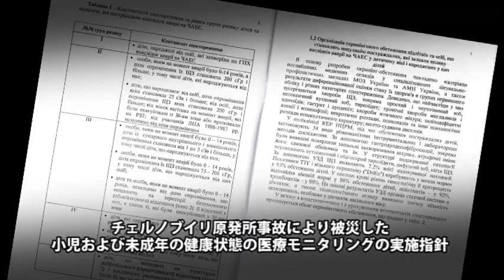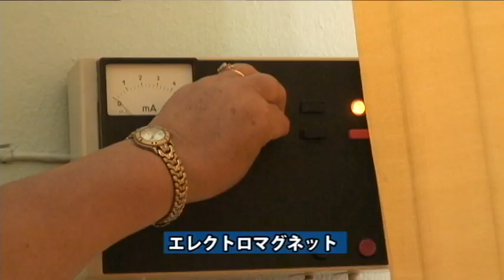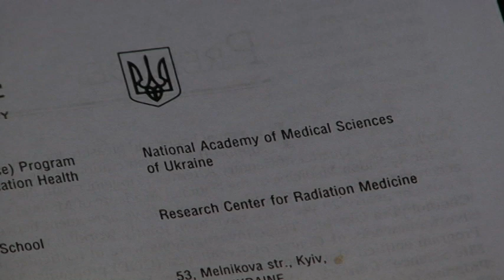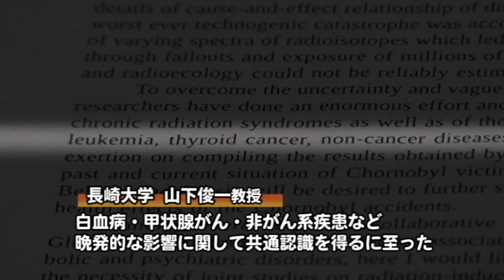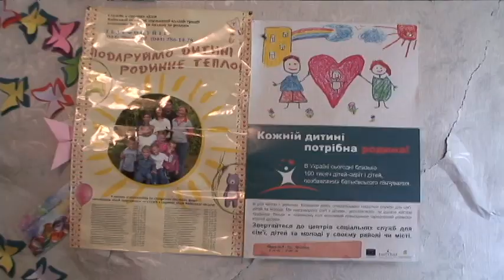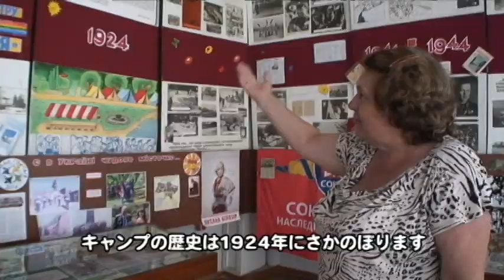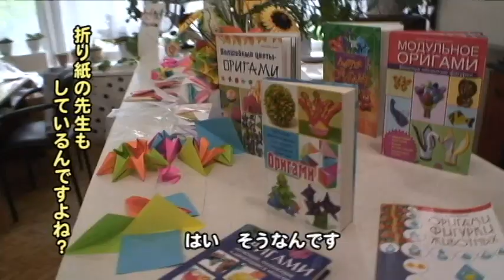ウクライナ２８年目の子どもたち２〜いのちと健康を守る現場から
昨年４月に公開した映像報告「チェルノブイリ２８年目の子どもたち〜低線量被ばくの現場から」から１年。今回の映像報告のテーマは、子どもたちの健康を守る仕組み。

ウクライナでは、チェルノブイリ事故から28年経った今も「チェルノブイリ法」によって、年間0.5ミリシーベルトを超える地域の住民には、今も様々な支援策が講じられています。

中でも政府が重視しているのが、保養と健診。ウクライナ政府は2013年12月に、社会政策省に新たに「保養庁」を設置し、手厚い保養政策を展開しています。また子どもたちへの健診も、保健省が詳細なガイドラインを作成して実施。子どもたちの体調の把握に務めています。毎年、子どもの半数が参加する保養のシステムやきめこまやかな健康診断などについて取材しました。